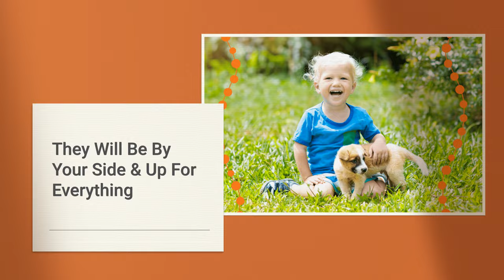🐾 Dogs Are A Big Part Of Our Lives...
Let Petland Las Vegas match you with a new friend for life!

It’s our mission to match the right owners with the right pets, and we make sure that every one of our pets is ready to be a great part of your family with our protection programs:

* Petland stores provide a Puppy and Kitten Health Warranty – which covers health and hereditary concerns.

* Petland sends home a Puppy Resource Kit with every new puppy owner. This kit includes local canine resources as well as important pet care information. Also included is a DVD to help train customer’s puppies in housebreaking, socialization, and obedience – all key to a puppy becoming a valued family member.

* Petland puppies also go home with the Petland Enhanced Protection Program (PEPP). This is a strategic partnership combining a national microchip database registry with an Amber Alert-type service, providing an enhanced layer of protection for pets and their families.